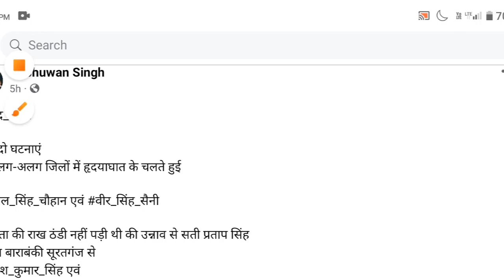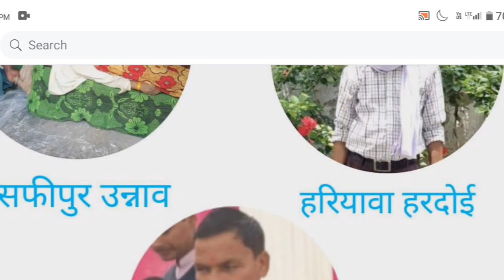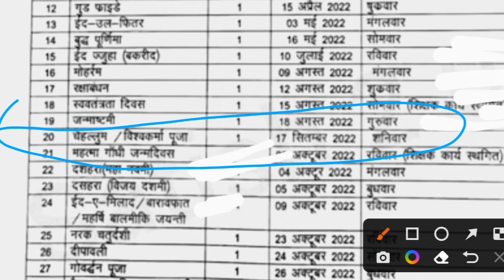त्रिभुवन सिंह ने कहा प्रधानमंत्री जी मुझे फांसी दे दो। shikshamitra latest news। shikshamitra news।